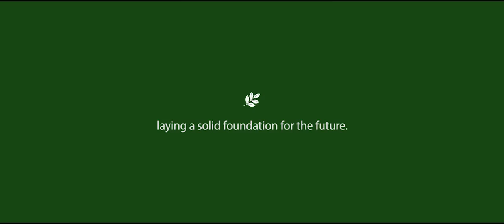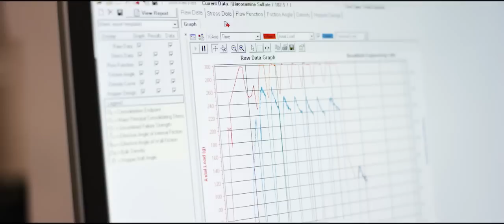Amway invests in the future through research & development and scientific innovation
Amway has made incredible investments into Nutrilite research and development in recent years. Audra Davies, vice president of nutrition product development, provides some highlights, including the Wellness Living Laboratory and the Amway Botanical Research Center.